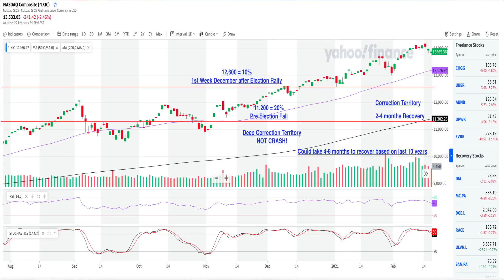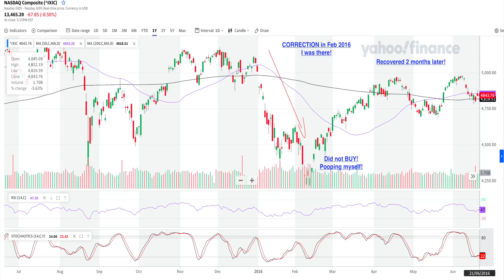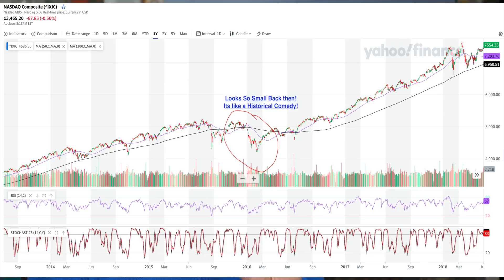Tesla Crashed! Unhappy Tesla Investors!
Tesla and every other stocks crashed today and my kids are not happy and needs clarification on what to do?
As a segment of closing bell, I am here to explain my experiences with market correction cycle and wht they do.